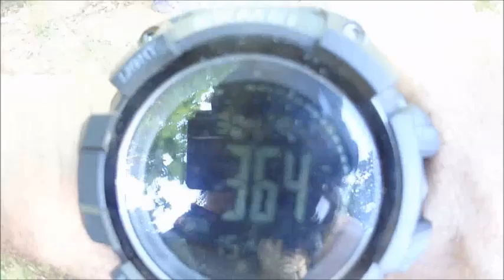Balçova Dağına Tırmandık Eğlenceli Çocuk Videosu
Sörfçü Arel Abi Kanalı Açıklaması:
Sörfçü Arel Abi Oyuncak ve Değerli Taş Tanıtımları Eğlenceli Çocuk Videoları, Gezilerimiz.